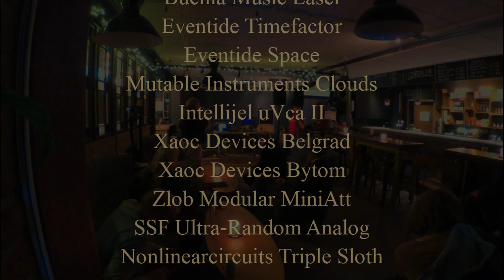Live at Gummilyd in Drammen, Buchla and Clouds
I have finally edited my video from my concert at Gummilyd in Drammen September 28 this year (2019). Originally I was supposed to play a piece that relayed much on granular synthesis with the Qu-bit Nebulae and Mutable Instruments Clouds as granulators and the Music Easel as a melodic element. But fate wanted the Nebulae to go on the fritz. I simply could not figure out what was wrong. Everything else in the case worked fine. So I had to improvise a new setup. I quickly decided on much the same setup as my Stavanger concert earlier this year.
Only when I got home I figured out what was wrong. The power cable to the Nebulae wasn't properly connected. Well, I learned a lesson there :)

Thanks to Drammen Støyscene and Bernt M. Winnes and Tom Monsen for inviting me. It was an absolute joy, guys :)